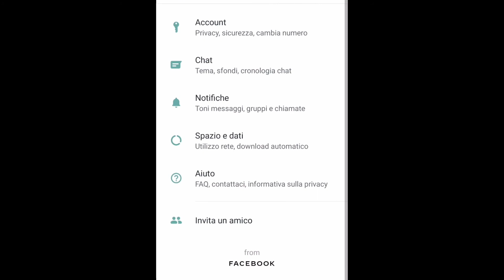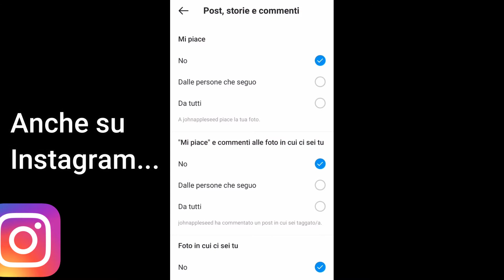Sovraccarico di informazioni: cos'è l'information overload?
🥳Buon anno!
🕵️‍♀️ Oggi ci ritroviamo per approfondire un tema legato all'ansia  della FOMO di cui abbiamo già parlato in un precedente video di cui  trovate nel video stesso un link.
💨 In particolare, parliamo dell'information overload o smog di dati (data  smog), come lo definisce lo scrittore americano David Shenk.
🧐 In cosa consiste e come evitare lo stress provocato dal bombardamento di  informazioni?
👀 Lo scopriamo insieme nel video!
Musiche:
Two Little Bums - The Great North Sound Society
Enchantèe ft. Mr. Stabalina - Slynk
Dimaa - Circus Theater
The Bone Train
Motel Rock
Mr. Butler - Jive me